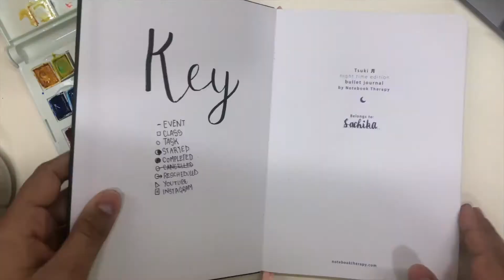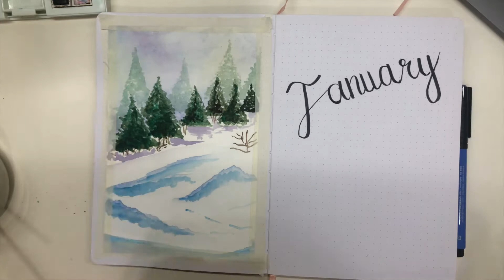JANUARY 2021 PLAN WITH ME - winter forest/trees theme | Sachika Bhojani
This is my January Plan with me! At first I was a little lost as to what to do but then I thought that it was still winter, I did not do a Christmas theme for December but why not bring the trees to jan with me? So I decided on a winter trees with snow theme. I hope you enjoy!

Supplies :
Notebook:

Hi! My name is Sachika, I just graduated high school and have started college. I make lifestyle videos like hauls, story times and advice videos about school and college. I'm a sarcastic girl with a terrible sense of humour and I hope that resonates with you.